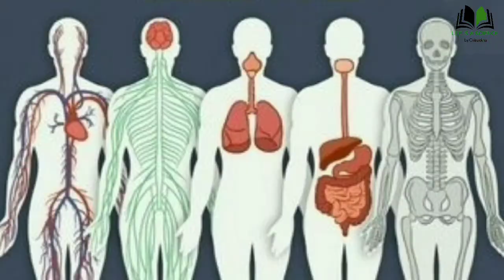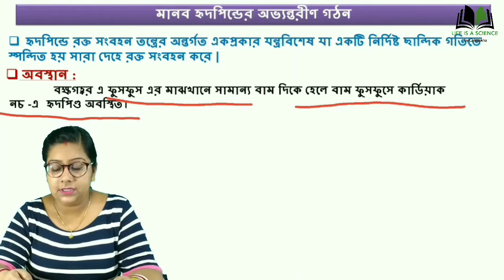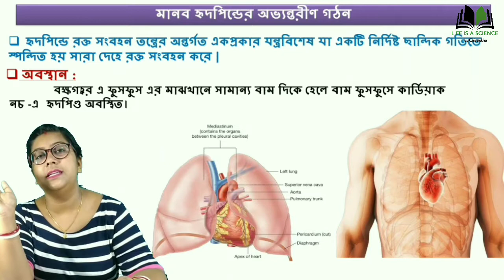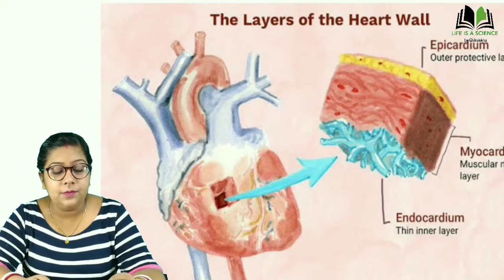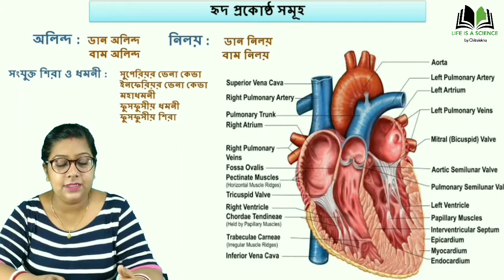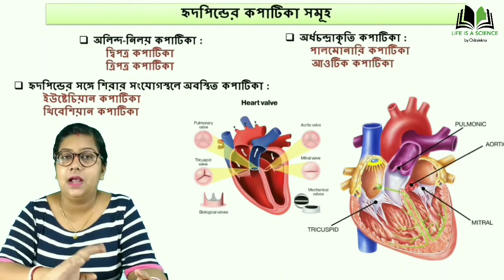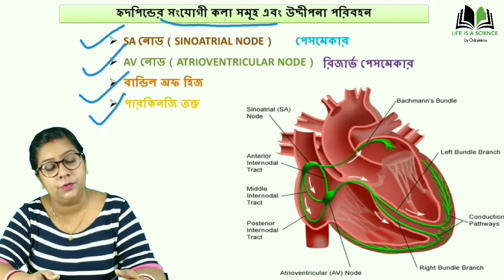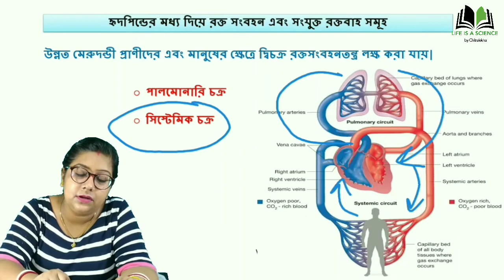Detailed structure of Human Heart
Hello Friends,
          This video is about detailed study on strucure of Human Heart for class 9 & 11 in bengali. In humans and other mammals and birds, the heart is devided into four chambers. upper left and right Atria and lower left and right Ventricles. The heart covering is called Pericardium.
This video covers :
* placement of heart
* heart chambers
* heart vulves
* blood circulation through heart
Hope this study will help you as much as you want and clear all of your doubts.

human heart
Human Heart structure
Detailed structure of Human Heart in bengali